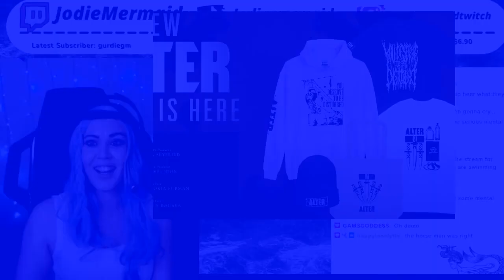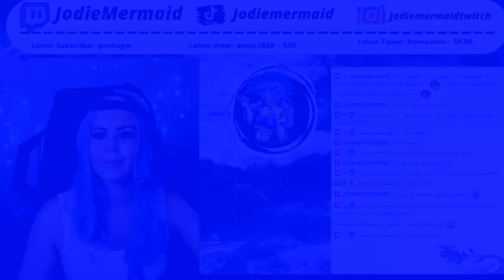REACTION TO | Horror Short Film "Skin & Bone" | ALTER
A drifter begins suffering horrifying visions after taking a job on a secluded farm.
"Skin & Bone" by Eli Powers
Starring Amanda Seyfried